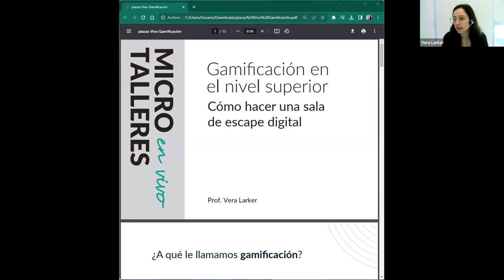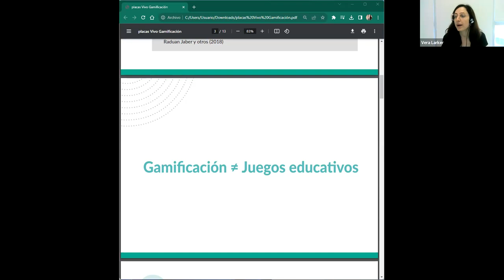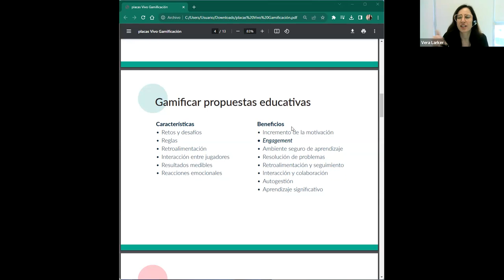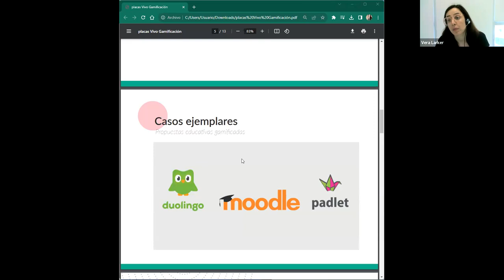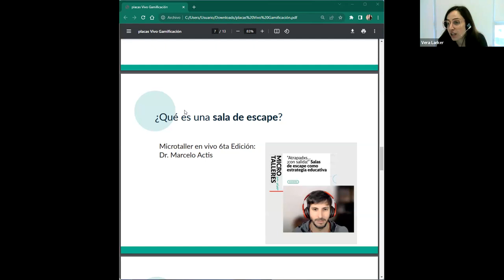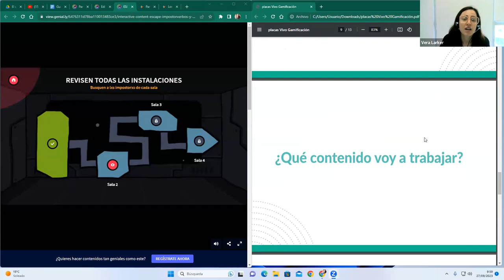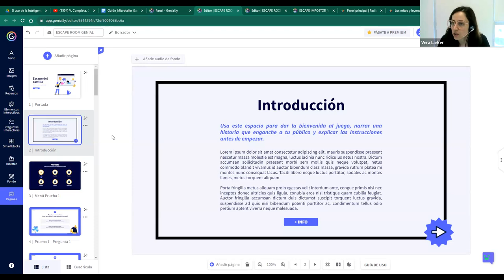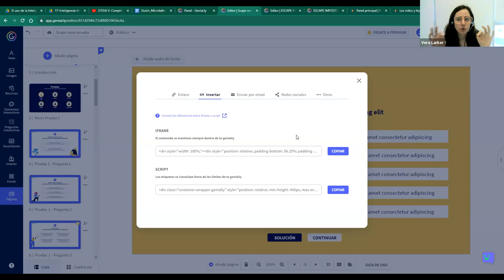Gamificación en la educación superior: cómo diseñar una sala de escape digital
Este microtaller se realizó el 27 de septiembre de 2023 a través de la plataforma Zoom. Estuvo a cargo de la Prof. Vera Larker, asesora tecnopedagógica del Centro de Educación y Tecnologías de la UNL.

El encuentro se inició con la reflexión sobre las estrategias de gamificación en educación como una manera de alterar de manera enriquecida las secuencias didácticas tradicionales, construyendo narrativas lúdicas que aprovechen las potencialidades de los lenguajes audiovisuales para representar la información y acompañar los procesos de aprendizaje.

Luego se abordaron las ventajas que presentan las salas de escape digitales para personalizar las retroalimentaciones de las actividades, promover el desarrollo de una comunidad de práctica estudiantil y crear espacios seguros para el aprendizaje.

Por último se analizaron algunas opciones de trabajo en la plataforma Genially, señalando cuestiones a tener en cuenta a la hora de diseñar el guión de las salas de escape, tales como el grado de engagement de los desafíos propuestos, la estética del dispositivo y las habilidades cognitivas puestas en juego para su resolución.